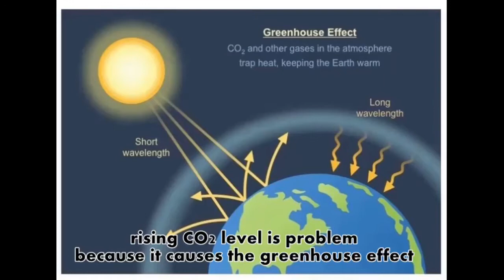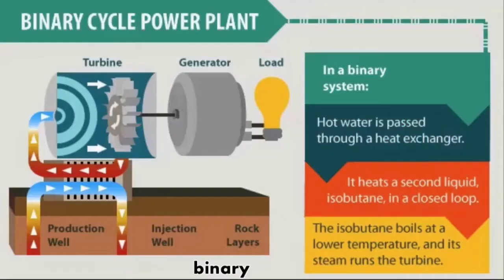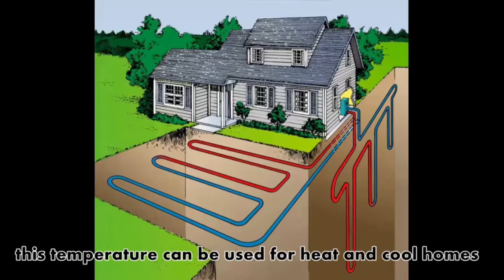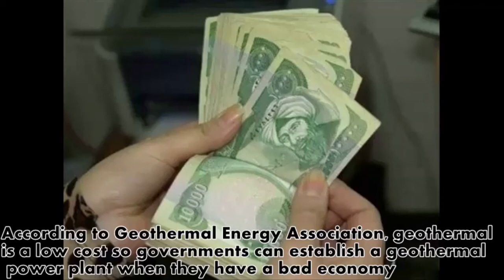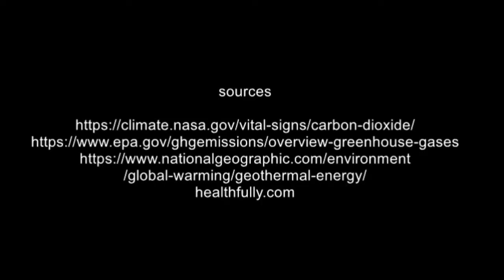وزەی ژێر زەوی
created by : Zana, Rawezh, and Mirkhan